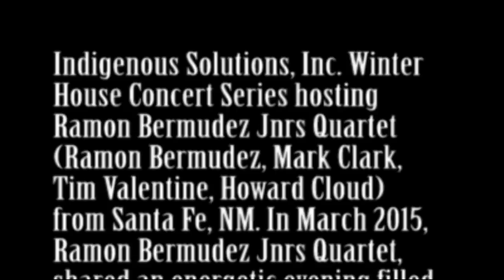Indigenous Solutions, Inc. House Concert with Ramon Bermudez Jnr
Indigenous Solutions, Inc. Winter House Concert Series hosting Ramon Bermudez Jnrs Quartet  (Ramon Bermudez, Mark Clark, Tim Valentine, Howard Cloud) from Santa Fe, NM. In March 2015, Ramon Bermudez Jnrs Quartet, shared an energetic evening filled with flamenco styled New Mexico contemporary music! We were ‘a moving and a shaking!!’